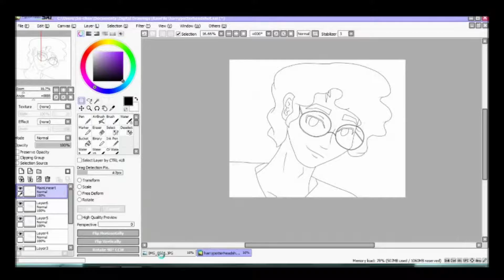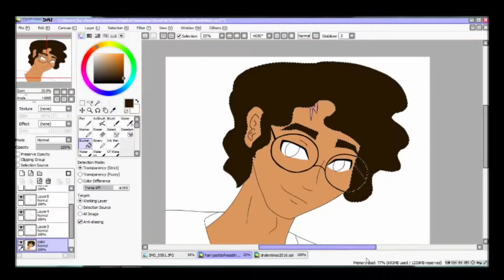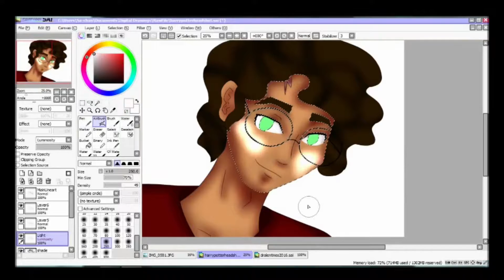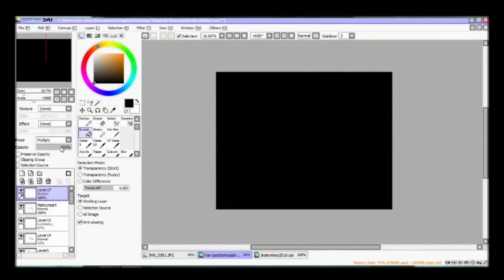Speed Paint: Harry Potter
Guys I can't believe I drew this. I love drawing headshots because you can focus a lot more on the face and eyes (which are my favorite part to draw always!~).

so I hope you enjoy my interpretation of Harry Potter as much as I do!~

~~Are you open for commissions?~~

~~Can I do an art trade with you? Collaboration? Requests?~~
Art trades are semi open (meaning I can turn down your request)

Collaborations are semi open (meaning I can turn down your request)

Requests are closed. (I only really do requests when I'm having a huge art block and only update that via deviantart)

~~Can I draw your OC's?/Can I draw you stuff?~~
Of course~ Just make sure to credit me if its an OC of mine and definitely tag me!~